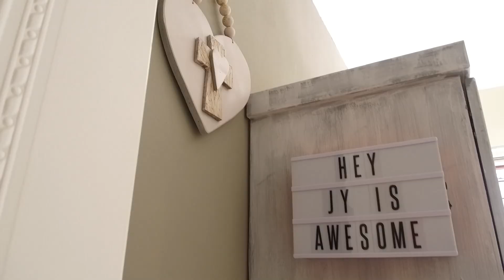An awesome family home in an exclusive secure estate